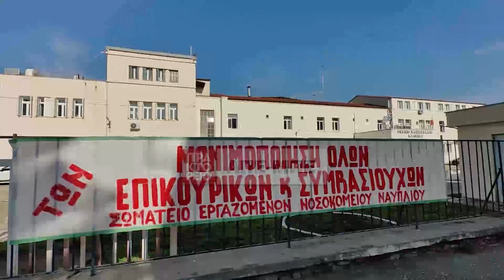Διαμαρτυρία εργαζομένων στο νοσοκομείο Ναυπλίου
Το Σωματείο Εργαζομένων του Νοσοκομείου Ναυπλίου πραγματοποίησε διαμαρτυρία έξω από το νοσοκομείο της πόλης,  στα πλαίσια της Πανελλαδικής διαμαρτυρίας των Ιατρών και εργαζομένων στο χώρο Υγείας. Πέμπτη 22 Φεβρουαρίου 2024. ΑΠΕ-ΜΠΕ/ΒΑΓΓΕΛΗΣ ΜΠΟΥΓΙΩΤΗΣ

Δήλωση:
Ιατρός Βασίλης Μπαβέλας, πρόεδρος Σωματείου Εργαζομένων Νοσοκομείου Ναυπλίου